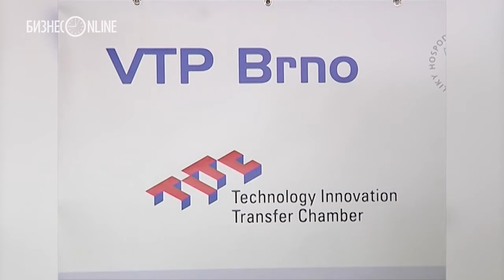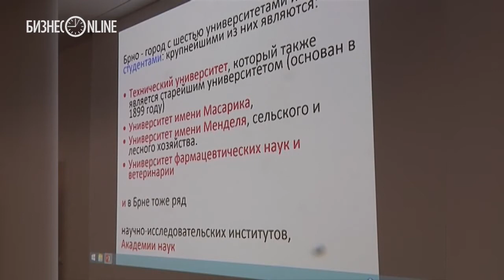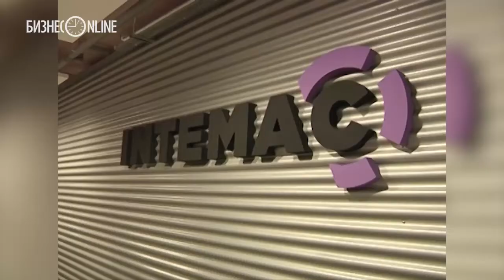Рустам Минниханов подписал договора сотрудничества с Чехией и посетил инновационные объекты Брно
Соглашение о сотрудничестве между Татарстаном и Южноморавским краем было подписано сегодня в Брно в ходе рабочей поездки делегации Татарстана в Чешскую Республику. Подписи под документом, предусматривающим взаимодействие в торгово-экономической, научно-технической, социальной и культурной сфере, поставили президент Татарстана Рустам Минниханов и гейтман Южноморавского края Михал Гашек.